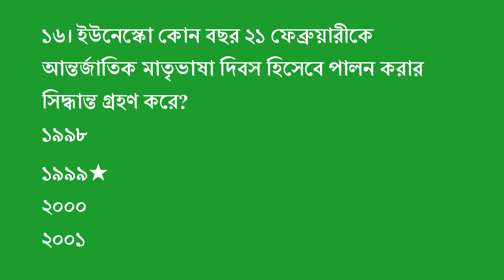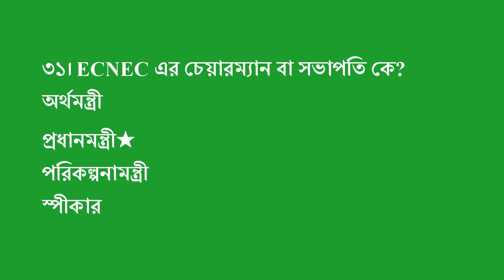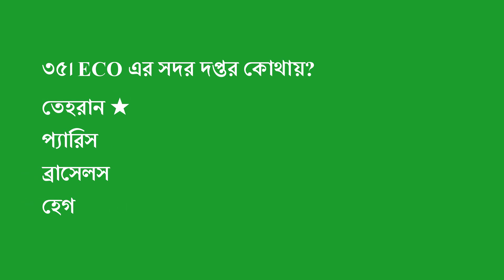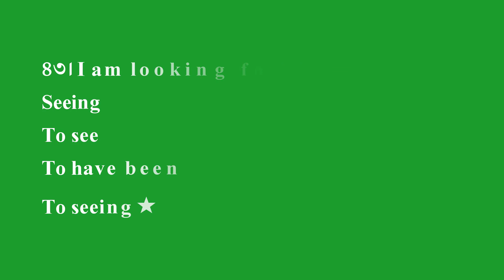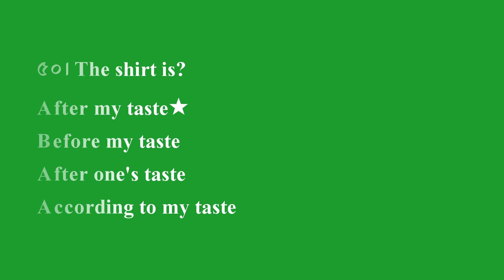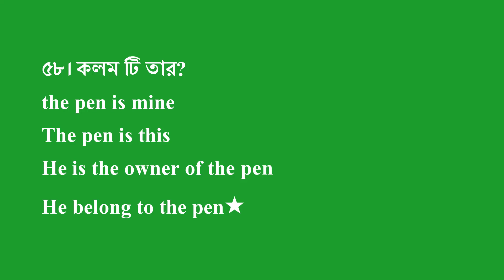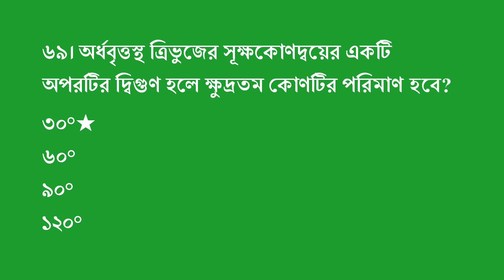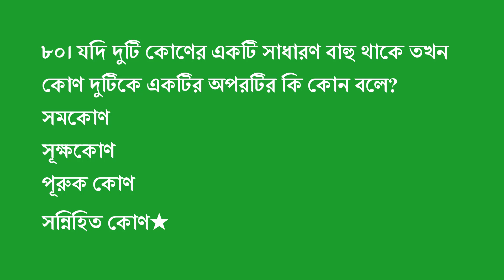NSI পরীক্ষার জন্য মডেল টেস্ট পর্বঃ ০১ || NSI Job Preparation Model Test -1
NSI Exam Model test 2019 part by part we will published. Are you need prime minister job model test please stay with us. We are always upload latest nsi job suggestion 2019. এনএসআই পরীক্ষার প্রস্তুতি ২০১৯
বিগত জাতীয় নিরাপত্তা গোয়েন্দা সংস্থা (NSI) এর ফিল্ড অফিসার পদে নিয়োগ পরীক্ষার প্রশ্ন ও সমাধান ২০১৭
জাতীয় নিরাপত্তা গোয়েন্দা (NSI) নিয়োগ পরীক্ষার প্রশ্নপত্র ও সমাধান ২০১৫
বিগত সালে NSI পরীক্ষায় বাংলা থেকে আসা কিছু প্রশ্নোত্তর পর্ব ১
বিগত সালে NSI পরীক্ষায় বাংলা থেকে আসা কিছু প্রশ্নোত্তর পর্ব ২
বিগত সালে NSI পরীক্ষায় বাংলা থেকে আসা কিছু প্রশ্নোত্তর :পর্ব ৩
NSI এর জন্য গুরুত্বপূর্ণ সাধারণ জ্ঞান ২০১৯
প্রধানমন্ত্রীর কার্যালয় NSI এর নিয়োগ পরীক্ষার প্রস্তুতি ২০১৯
NSI পরীক্ষার বাংলাদেশ বিষয়াবলী ফাইনাল সাজেশন ২০১৯
NSI পরীক্ষার শেষ মুহূর্তের গণিত ফাইনাল সাজেশন ২০১৯
 NSI পরীক্ষার শেষ মুহূর্তের ইংলিশ ফাইনাল সাজেশন ২০১৯
NSI পরীক্ষার জন্য অতি গুরুত্বপূর্ণ 50টি প্রশ্নোত্তর পর্ব-১
NSI পরীক্ষার জন্য অতি গুরুত্বপূর্ণ 50টি প্রশ্নোত্তর পর্ব ২